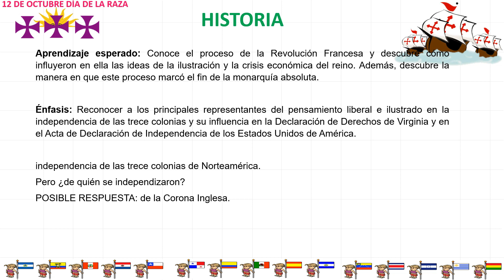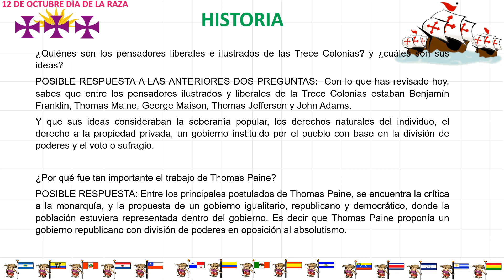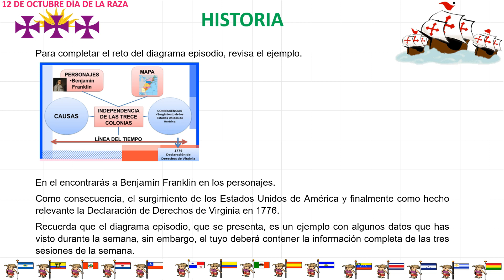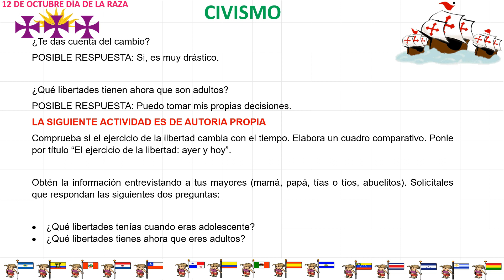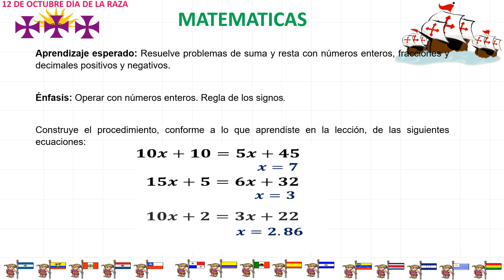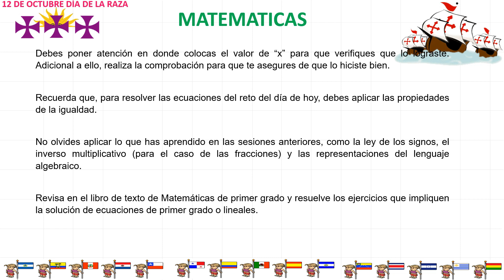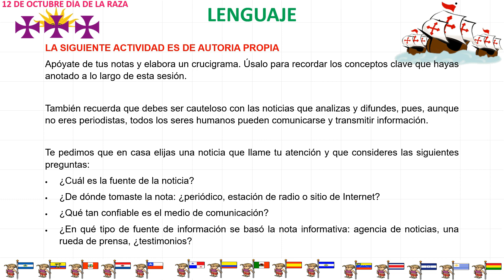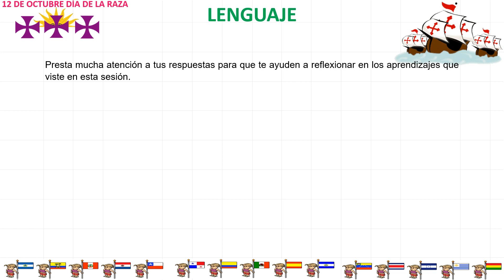Preguntas RESUELTAS 1ro de secundaria 29 de octubre del 2020